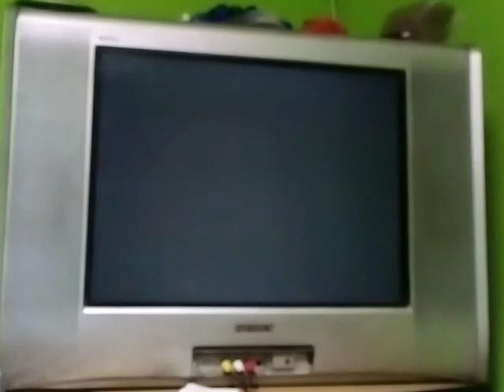PSX SCPH-9001 Logo Corrompido #333 Mini Miedo Personificado